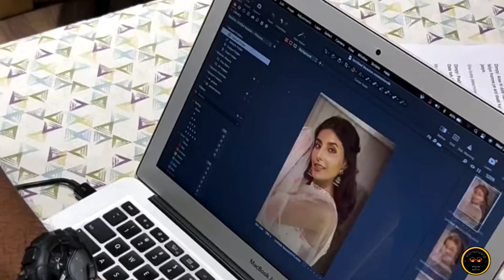10 Best Actresses of Indian "WEB SERIES"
In this video we will know about top 10 Web series actresses and about their web series
sobita dhulipala web series made in haven and the night manager sobita dhulipala
isha talwar web series mirzapur series madhuri yadav
shriya pilgaonkar web series mirzapur and crackdown and the gone game and guilty minds
rasika Duggal web series mirzapur, delhi crimes and out of love
maanvi gagroo web series tvf pictures, tvf tripling, four more shots please, made in haven and half love half arranged
anupriya goenka web series sacred games, abhay, criminal justice, asur and aashram web series
harshita shekhar gaur web series mirzapur season 3, sacred games, happily ever after and jehanabad of love and war
kritika karma web series friend zone, i don't watch tv, tandav, hush hush, bambai meri jaan and gyaarah gyaarah
ahsaas channa web series girl hostel, kota factory, the interns, morden love mumbai mismatched 2 and half ca season 1
shweta tripathi sharma web series mirzapur series, kaali kaali ankhein, kalkoot, lakhon mein ek and tvf tripling